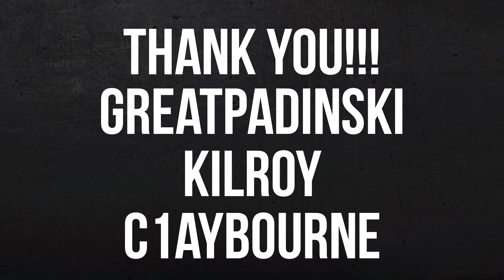First Artillery Operation Coordinated By New Players Foxhole War 102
During this video I followed a group of new players as they did their first mortar operation. I made this video to showcase how new players go about doing operations and how they complete them.

Thanks to GreatPadinski, Kilroy and C1lay for letting me tag along!